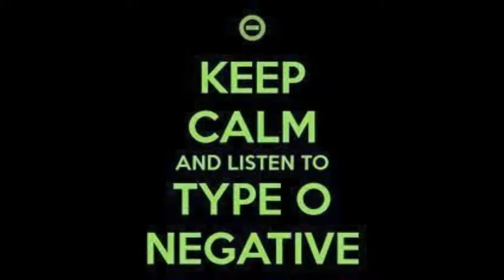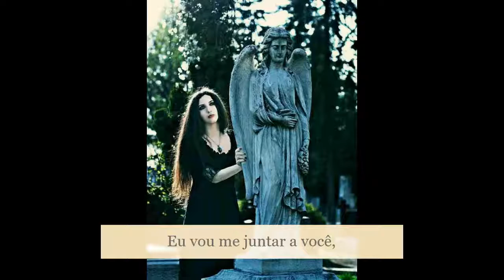Type O Negative - Bloody Kisses (A Death In The Family) - Legendado